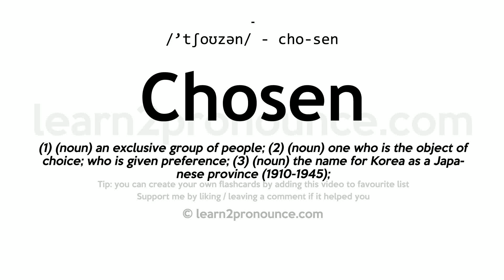Pronunciation of Chosen | Definition of Chosen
Chosen pronunciation | How to pronounce Chosen in English?
/`tʃoʊ`sen/
Meaning of Chosen | What is Chosen?
(1) (noun) an exclusive group of people; (2) (noun) one who is the object of choice; who is given preference; (3) (noun) the name for Korea as a Japanese province (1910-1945);
What is Chosen | Chosen meaning and definition?